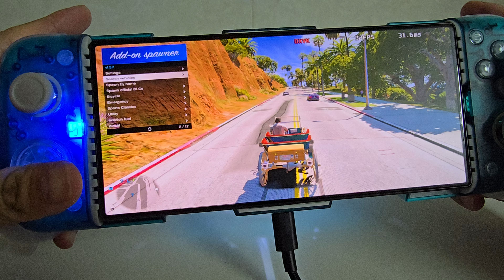GTA 5 on Mobile | Graphics Mod | 5 Real + NVE + QuantV | Red Magic 8 Pro